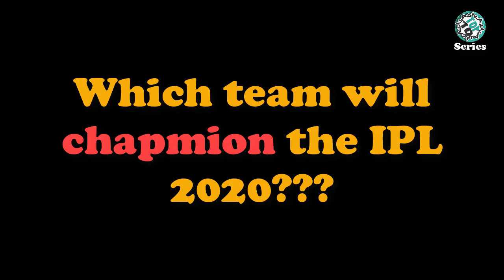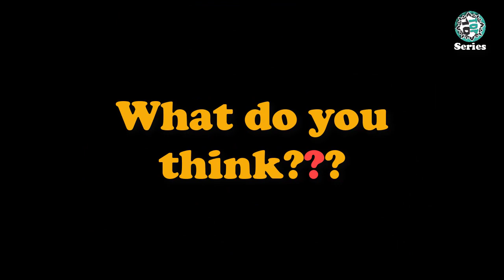KXIP Full Squad 2020 ★ KXIP Full Team 2020 ★ IPL 2020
The Kings XI Punjab are a franchise cricket team based in Mohali, Punjab. It plays in the Indian Premier League 2020. This team founded in 2008. The MI plays its home matches at the PCA Stadium in Mohali.

Under the banner of ‘KPH Dream Cricket Private Limited’, the franchise is owned by Bollywood actress Preity Zinta, Ness Wadia form Wadia Group, Mohit Burman from Dabur India Ltd, Karan Paul from Apeejay Surrendra Group and The Oberoi Group.

In this video, I will share with you the full squad of Kings XI Punjab in IPL 2020. So, let's enjoy it.

Title - KXIP Full Squad 2020 ★ KXIP Full Team 2020 ★ IPL 2020

If have any question, complain or advice, please Comment.